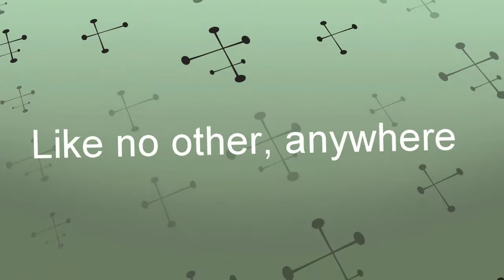A copper patina on a Rachiele sink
Close up view of a rustic patina on the apron of a copper sink by Rachiele made in the USA